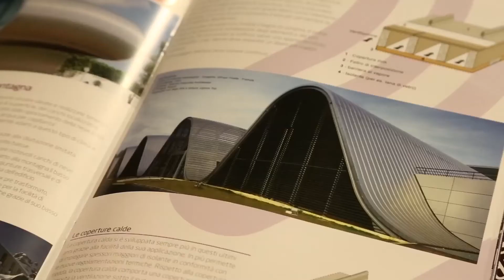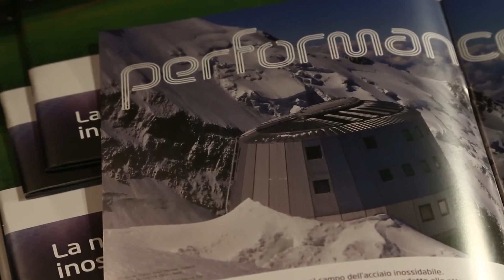Intervista a A. Mazzocchi & F. Acerbi - APERAM - Roma 14 Aprile 2016